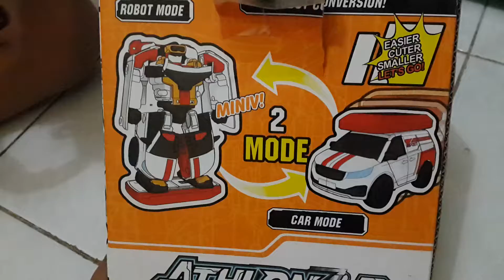mobil tobot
09 desember 2018